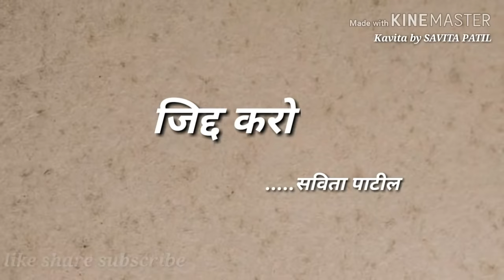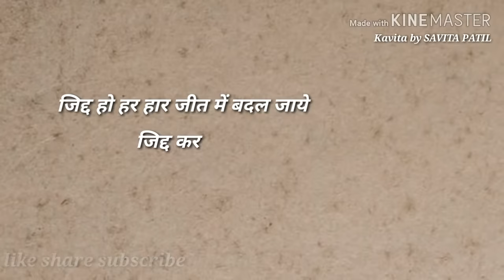Hindi Kavita : हिन्दी कविता : Motivational Poem : जिद्द करो : Savita Patil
Hindi Kavita / हिन्दी कविता / Motivational Poem

जिद्द करो.

We often scold our children when they are demanding or stubburn, but is it that bad to be demanding or it is the reasons which are good or bad for which demands are raised. Yes, to be demanding is not wrong only the direction has to be right. This poem is something to be listened by everyone. Do listen and share with others too.

Paperback (India)

Kindle Edition

Poem copyrights @ SavitaPatil.